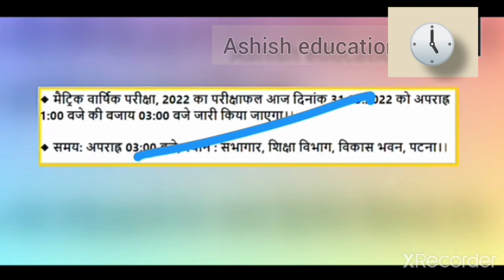bihar board matric result2022 को लेकर एक बहुत बड़ा अपडेट आज 1बजे नहीं जारी किया जाएगा मैट्रिक रिजल्ट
बिहार बोर्ड मैट्रिक रिजल्ट को लेकर एक बहुत बड़ी अपडेट आज 1:00 बजे जारी नहीं किया जाएगा मैट्रिक का रिजल्ट जाने कब जाएगी जाएगी मैट्रिक का रिजल्ट

your quarry
Bihar board matric result kab aaega
Bihar board Aaj jari Karega 3:00 baje matric ka result
how to download matric result
how to download matric result marksheet
matric result ka marksheet kaise download Karen
Bihar board matric result kaise check Karen
Bihar board matric result check
Bihar board matric result check live
Bihar board matric result topper list
Bihar board matric result topper list 2022